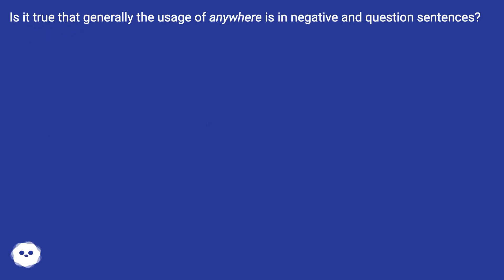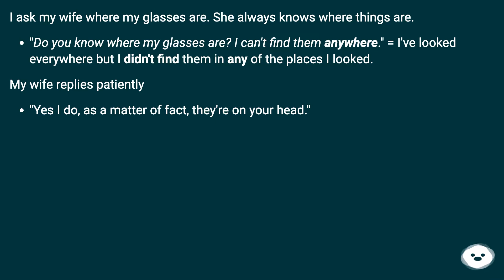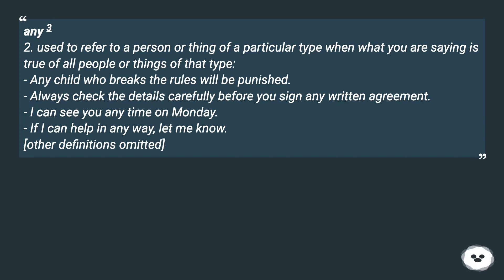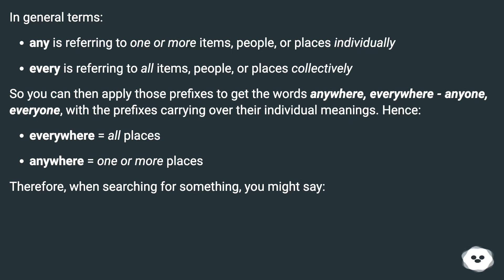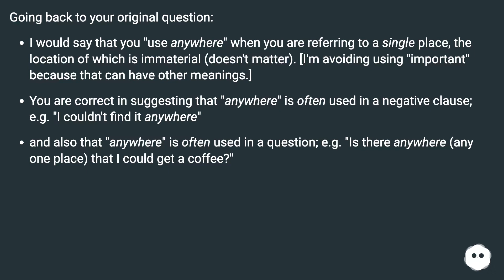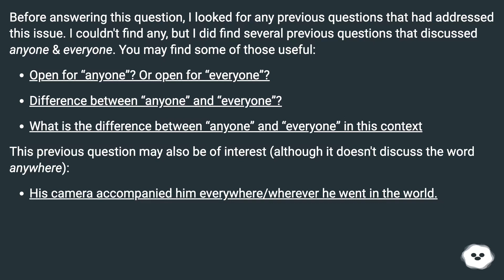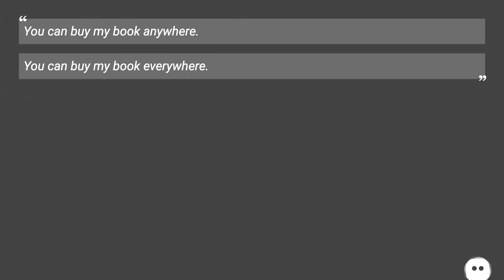You lose a pair of glasses. You start off by saying: "My glasses could be anywhere." = I don't kn...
Track title: Quirky Dreamscape Looping

Chapters
00:00 What Is The Difference Between Everywhere And Anywhere
00:37 Accepted Answer Score 11
01:56 Answer 2 Score 7
05:11 Answer 3 Score 3
06:04 Thank you